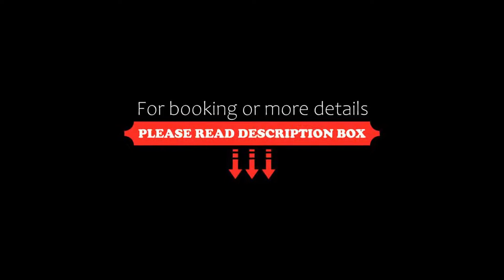Domaine Bagia Donne, Santa-Reparata-di-Balagna, France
About Property:
You're eligible for a Genius discount at Domaine Bagia Donne! To save at this property, all you have to do is sign in.
Located 3 km from the centre of Ile Rousse, Domaine Bagia Donne features panoramic views of the sea and the surrounding village. This resort has WiFi access in the reception area.
The property provides self-catering studios, apartments and villas, all of them with air conditioning. Eq...
Property Type: Resort
Address: Lieu Dit Bagia Donne, 20220 Santa-Reparata-di-Balagna, France
Searching For
1. Domaine Bagia Donne - Santa-Reparata-di-Balagna - France
2. Domaine Bagia Donne - Santa-Reparata-di-Balagna - France Address
3. Domaine Bagia Donne - Santa-Reparata-di-Balagna - France Rooms
4. Domaine Bagia Donne - Santa-Reparata-di-Balagna - France Amenities
5. Domaine Bagia Donne - Santa-Reparata-di-Balagna - France Offers and Deals
Audio Credit:
Track Title: Reasons To Hope
Artist: Reed Mathis